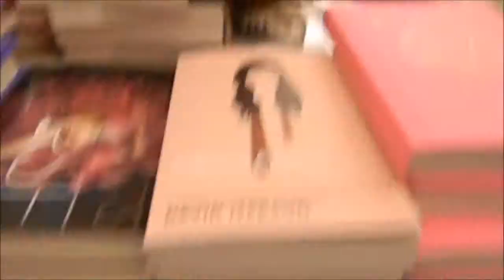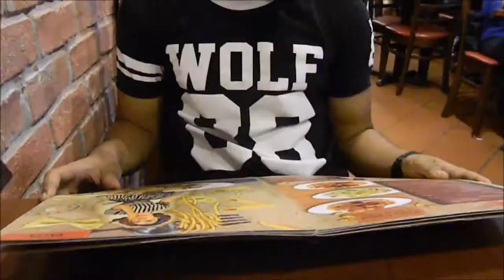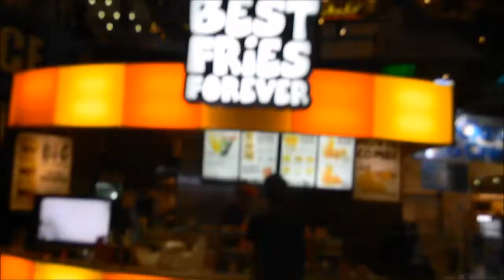21st July 2014 | GAAAAAAAAdlyYYYY :-)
A trip to the bookstore at town with the gay partner.
[jk he's a real man and he's straight]